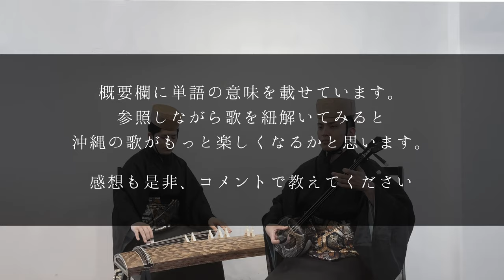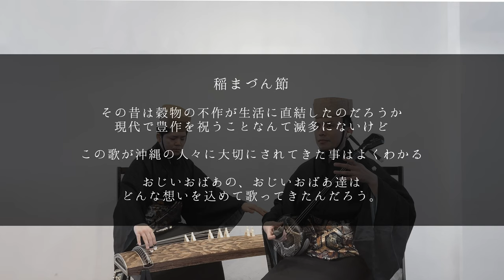稲まづん節｜琉球古典音楽って知ってる？【琉球舞踊】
リュウカツWEBサイトでも稲まづん節を知る👇✓
【　歌詞に出てくる単語　】

毛作り　/　農作物
あん美らさ　/　あのように美しく
ゆかて　/　伸び栄えて。成長して
倉　/　穀物を収納する倉庫
積み余ち　/　積み込んでも余る（ので）
真積みしゃびら　/　高く積み上げましょう

【　演奏　】 三線　：　棚原健太    /    箏　：　町田倫士

琉球芸能活動中、略してリュウカツチュウ。地元民のけんたと移住者のけんたろうが沖縄の魅力を再発見している様子を動画にしています。

・沖縄県立芸術大学 音楽学部 琉球芸能専攻 卒業。同大学院修了。

　▶︎　👦🏻 高井賢太郎 - けんたろう -

・沖縄県立芸術大学 大学院 音楽芸術研究科 舞台芸術専修 琉球舞踊組踊専修 修了
・琉球新報 琉球古典芸能コンクール 琉球舞踊部門 優秀賞 受賞。

舞踊活動の傍ら公益財団法人沖縄県文化振興会（アーツカウンシル）にて、プログラムオフィサーとして勤務中。WEBライターとして執筆活動もしばしば。

（　今回箏を伴奏してくれた　　）

　■   町田倫士 - のりと -
沖縄県立芸術大学大学院に在学中。
琉球箏曲興陽会教師。
琉球箏曲興陽会 山内照子に師事。
琉球新報 琉球古典芸能コンクール 箏曲部門にて最高賞受賞。
国立劇場おきなわ第５期組踊研修修了生。